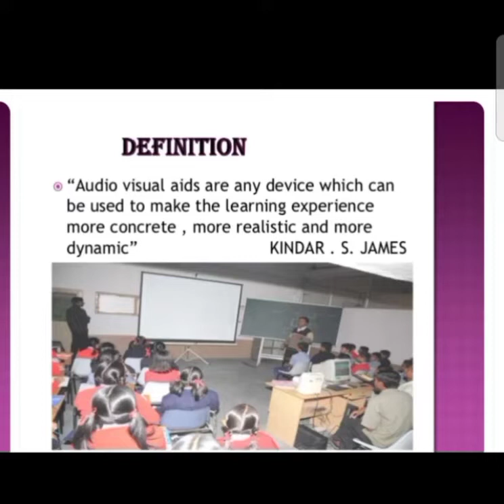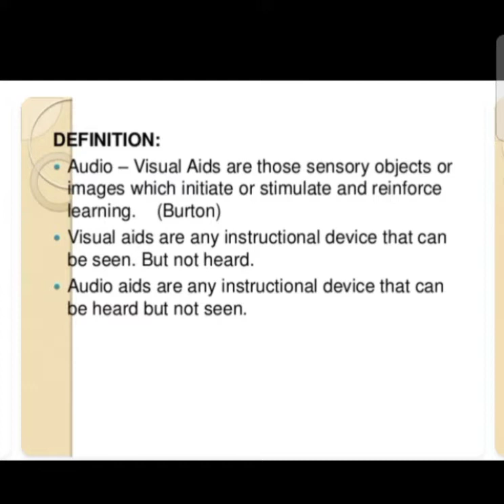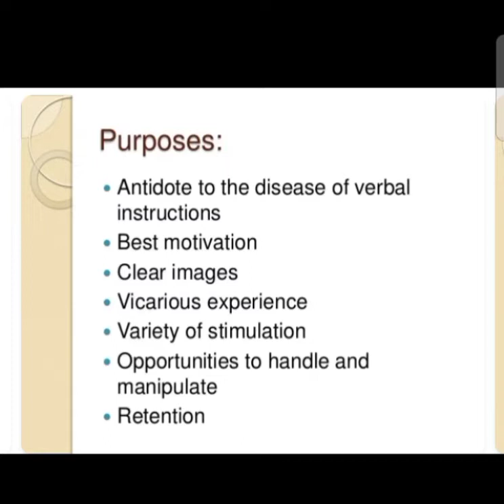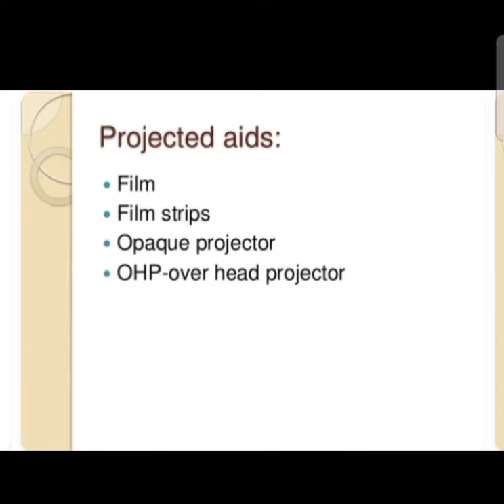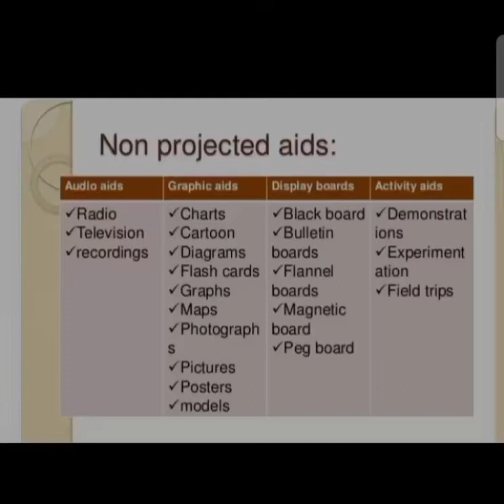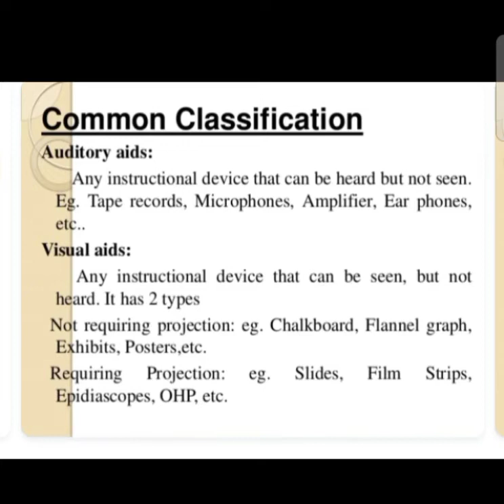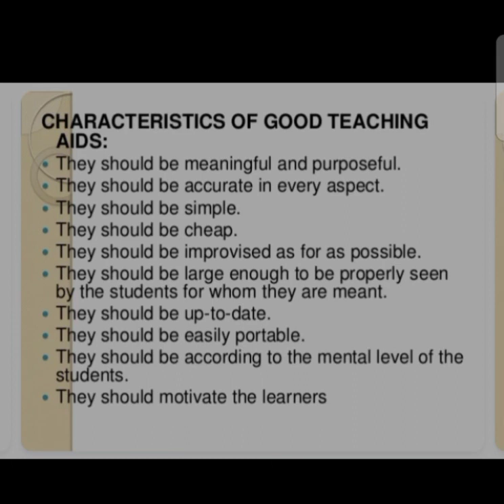Audio visual aids ( teaching of aids ) B.Ed. 2nd year